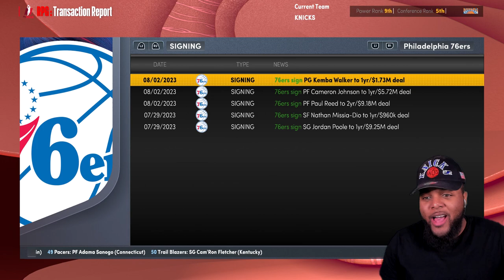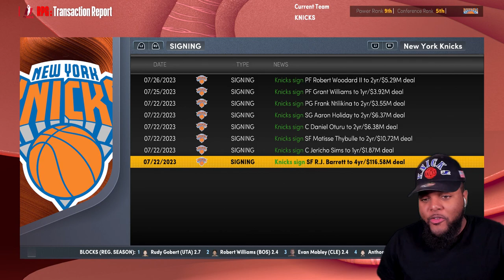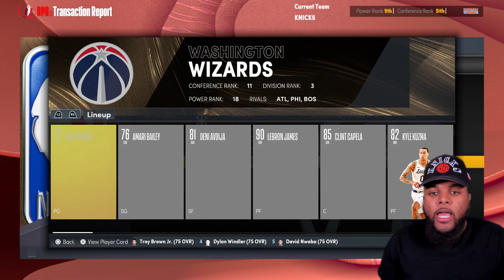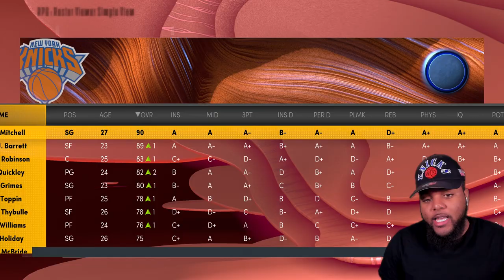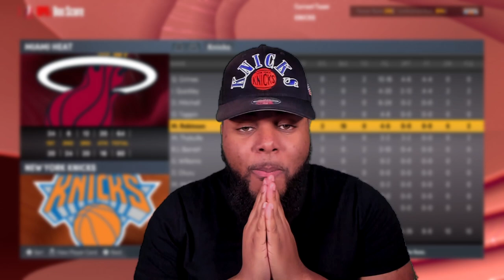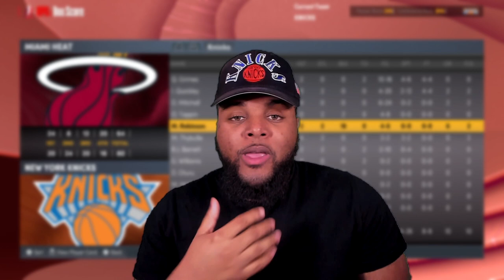THE ERA OF RJ BARRETT & DONOVAN MITCHELL BEGINS NOW... (NBA 2K22 PS5 KNICKS REBUILD MYNBA EP.8) 🗽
The Era of Donovan Mitchell & RJ Barrett is finally here!!! 🔥

Missed any NBA 2K22 MyNBA New York Knicks Realistic Rebuild videos? 🗽

Missed any NBA 2K22 Skylar Brooks WNBA The W MyCareer videos? 😍

Missed any NBA 2K22 MyNBA Las Vegas Royales Fantasy Rebuild videos? 🤯

Missed any NBA 2K22 MyNBA Rebuilding the Vancouver Grizzlies videos? 🐻

Tap the playlist link below or the playlist links at the end of this video to check out some one my other fire content/series! 🤴🏽